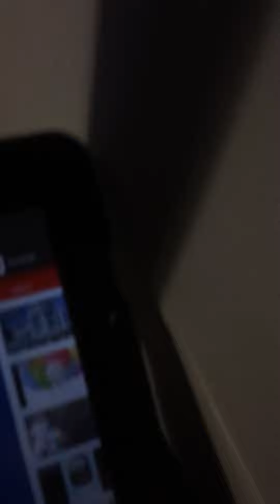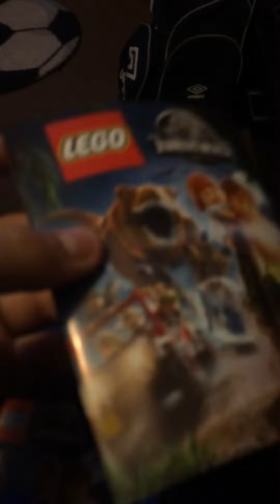2 more days until my birthday +early present omg